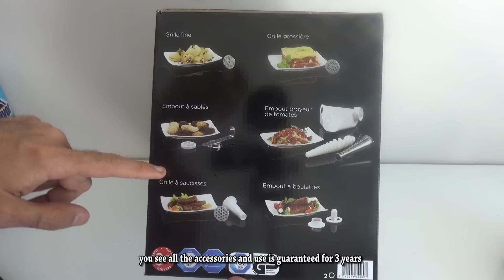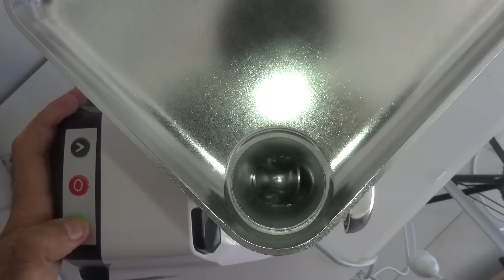hachoir à viande lidl silvercrest sfw 350 deballage mincer fleischwolf mincer fleischwolf tritacarne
hachoir à viande lidl silvercrest sfw 350 mincer fleischwolf tritacarne picadora de carne vleesmolen ►TOP 10 sur amazon

extracteur de jus lidl silvercrest ssj 150 a1 slow juicer Licuadora de extracción lenta Espremedor Slow Estrattore di succo

pèse personne impédancemètre lidl silvercrest Diagnostic Scale Diagnosewaage pour connaitre son Poids, masse graisseuse, masse hydrique, masse musculaire, masse osseuse et besoins énergétiques journaliers recommandés.

monsieur cuisine lidl silvercrest robot multifonctions menager skmh 1100 a1 test avis prix notice et caractéristiques